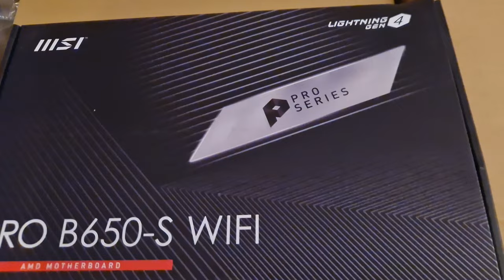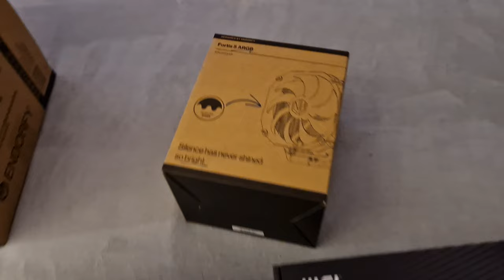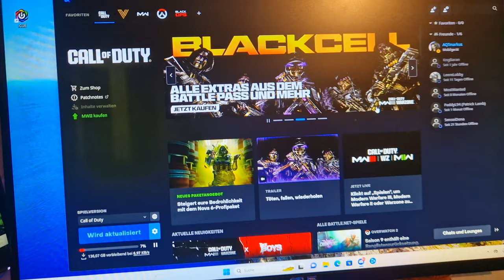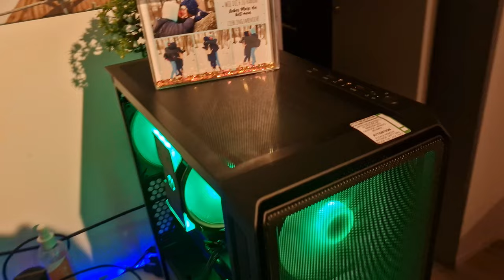Dubaro mein zweiter Gaming PC 1700€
Mein 2 Gaming PC von der Firma Dubaro

Es ist mal wieder soweit ein neues Video ist für euch am Start :)

Schaut rein lasst nen Like da und ein ABO, kostet euch nichts und ich freue mich über euren Support lets go Danke euch dafür :)

Mein 2 Gaming PC von Dubaro für 1600 € ist nun am Start und ich bin einfach wieder sowas von HAPPY :)  hoffe euch hat das Video gefallen lasst doch einfach mal euer Feedback da

Falls ihr Fragen habt haut sie einfach unten in die Kommentare

*Amazon Partner Links zu den PC Einzelteilen

PC-Gehäuse
ENDORFY Arx 500 ARGB mit Glasfenster

Grafikkarte:
12GB KFA2 RTX4070Ti EX (1-Click OC) (BULK)

Prozessor:
AMD Ryzen 7 7800X3D (8x 4.2GHz / 5.00GHz Turbo)

Netzteil:
750W MSI MAG A750GL 80+Gold ATX 3.0 - PCIE 5

Lüfter:
Endorfy Fortis 5 ARGB

Arbeitsspeicher:
32GB (2x16GB) DDR5 AMD/Intel 6000MHz Kingston Fury Beast RGB

Festplatte:
1TB WD BLACK SN770 M.2 PCIe 4.0 x4 NVME (L 5150MB/s ; S 4900MB/s)

Mainboard:
MSI PRO B650-S WIFI DDR5

Monitore:

MSI 144 HZ QHD für Bildbearbeitung
Asus 165HZ für PC Zocken

Bestellhistorie:

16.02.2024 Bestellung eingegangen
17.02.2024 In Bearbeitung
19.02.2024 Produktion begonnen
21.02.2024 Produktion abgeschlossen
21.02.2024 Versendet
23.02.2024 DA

Meine GoPro 11 und das für mich wichtigste Zubehör :) Tauchen Streamen usw. hoffe ich kann euch damit helfen :)

Homesuit Gopro Hero 11 Enduro Akku 1800mah und 3-Kanal LCD Ladegerät das sind die neusten AKKUS besser wie die blauen

Selfie Stick mit Stativ zum abstellen

FitStill Schutzhülle aus Silikon für Go Pro Hero 11 / Hero 10 / Hero 9 Black, Silikon-Gummi-Schutzhülle mit Umhängeband + Silikon-Objektivdeckel für Hero10 Hero9 Action-Kamera

Zubehör Set Kit für GoPro Hero 11 zum tauchen mit Filter und Gehäuse

Amazon Basics – MicroSDXC-Speicherkarte, 128 GB, mit SD-Adapter, A2, U3, 100 MB/s max. Lesegeschwindigkeit günstig

DJI OM 5 Gimbal Smartphone-Gimbal

SONGMICS Gaming-Stuhl

LINK Govee Smart LED Lightbar:

RGBIC LED Streifen 5m, Musik Sync

Mein neuer TV der absolut krank für unter 1000 €

Gaming Maus

Von Herzen Danke für euren Support immer ihr seit die besten ! :)

Wenn dir das Video gefallen hat, kannst du sehr gerne als kleines Dankeschön einen Daumen nach oben da lassen und meinen Kanal kostenlos abonnieren um keine weiteren Videos mehr zu verpassen!

Ich danke dir fürs ansehen :)